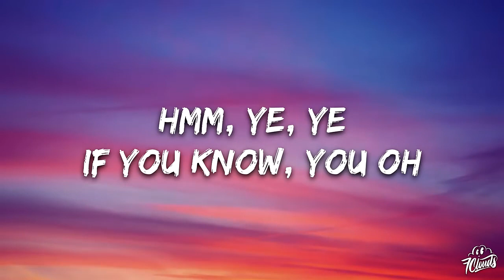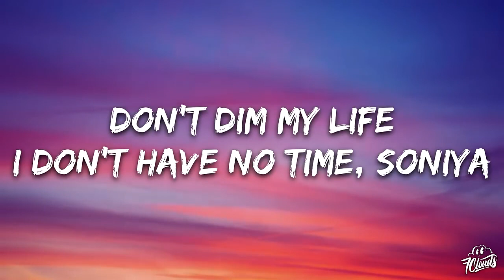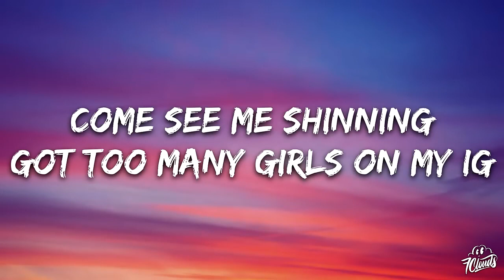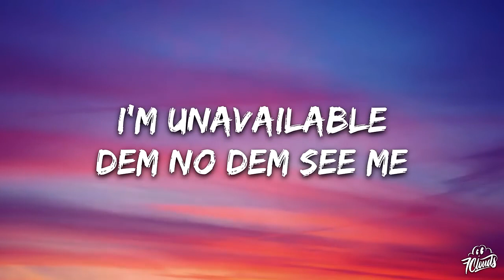Davido - UNAVAILABLE Lyrics ft. Musa Keys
Lyrics Music :
🎵 Judul : UNAVAILABLE Lyrics ft. Musa Keys
🎙️ Penyanyi : Davido

📝 Lyrics:

Baddest
You know
Eh, eh, eh, eh
Tune into the king of sounds and blues
Initiating rage process
I'm unavailable (unavailable)
Dem no dey see me (dem no dey see)
I'm unavailable (unavailable)
I'm unavailable (unavailable)
I'm unavailable (unavailable)
And I sorry for who wan, who wan
Who wan gbe my matter s'ori
I'm only human (human)
So make no body para o
Say I carry woman (woman)
Shey na man wey I for carry?
Fuck all the rumors (rumors)
Abi e get when I talk sey I be pastor?
Hmm, ye, ye
If you know, you o
The kind work
If it's not owo o
I can't talk
'Cause, owo ni koko (koko)
Oga ade, dey your dey
Me I dey for the dey
Girl, I'm unavailable
I'm unavailable (unavailable)
I'm unavailable (unavailable)
I'm unavailable (unavailable)
I'm unavailable (unavailable)
Don't dim my life
I don't have no time, Soniya
Come see me shining
Got too many birds on my IG
I'm changing my life o
And my mama proud in me
She got me going
This friend took all my freedom
'Cause I'm a big propeller, save the remorse
Girls go jealous, got a big banana
I'm a big propeller, save the remorse
I'm a big propeller, save the chedda
Fuck their father
Chiki-chi-chiki-chi-chi
I'm unavailable (unavailable)